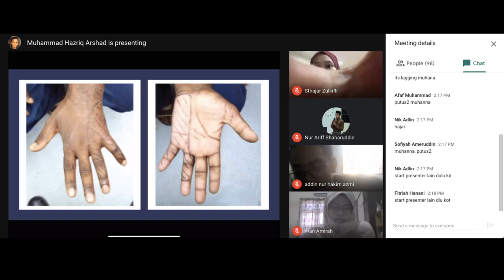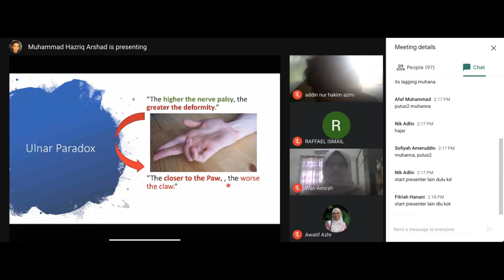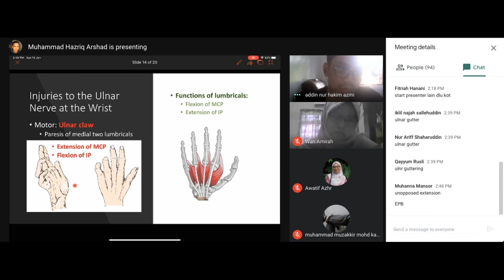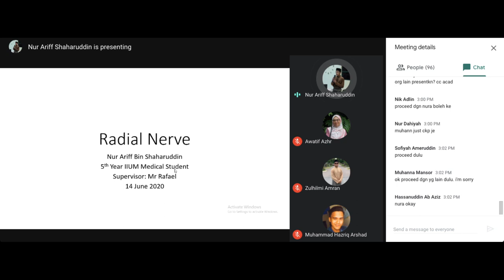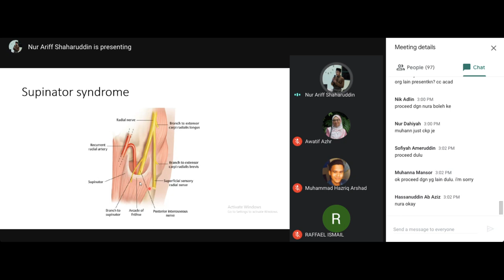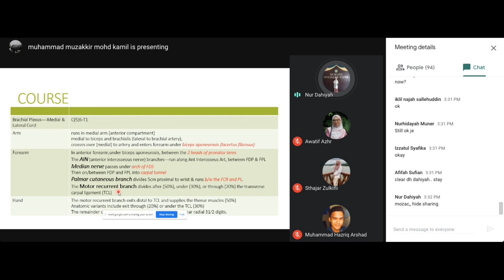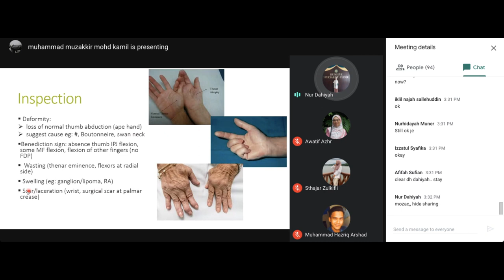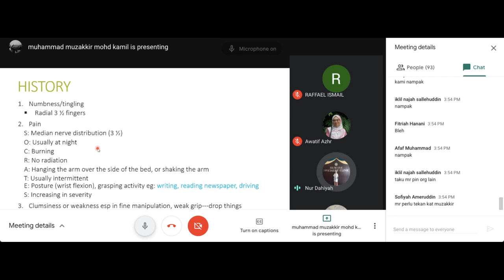Peripheral Nerve Injury and Hand Examination - PRIME Orthopaedics by Mr Raffael